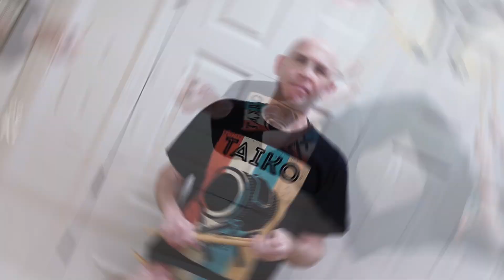Solocrafting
I do love my improv, but there's a whole 'nother world where you can write a solo ahead of time to be played the same way over and over in the future. This week, I take you step-by-step through my solo crafting process, and I hope you find it useful!

Intro: (0:00)
Overview: (0:28)
Consider the Song: (1:40)
Beginning, Middle, End: (3:19)
Dynamics: (12:21)
Bridge the Gap: (15:57)
Nuance and Spectacle: (18:09)
Ki: (22:48)
Practice: (24:47)
Wrapping Up: (26:04)
Outro: (26:52)